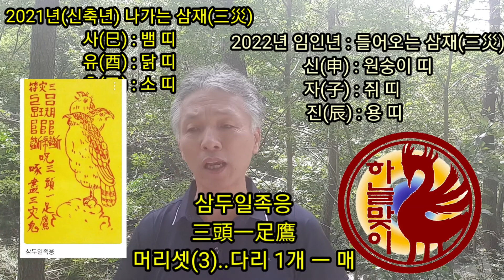2021년(신축년.나가는삼재 후삼재.풀이)2022년(임인년.들어오는.삼재 선삼재.풀이)대한민국은.군사력.세계5위의.강대국이다)하늘맞이무속대학